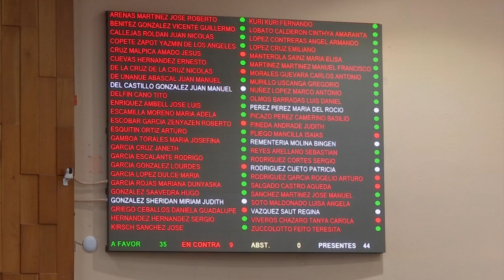Diputados aprueban presupuesto 2018 para Veracruz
Con 37 votos a favor, nueve en contra y cero abstenciones, este jueves en sesión plenaria, los diputados locales aprobaron en lo general y en lo particular, el Presupuesto de Egresos y la Ley de Ingresos del gobierno del estado para el ejercicio fiscal 2018, que asciende a los 113 mil 654 millones 552 mil 930 pesos, lo que representa el 11.4% de incremento con relación a este año.

Del total del presupuesto, 103 mil 850 millones 155 mil 808 pesos provienen de recursos federales, lo que significa el 91.4%; y de recursos propios son nueve mil 804 millones 397 mil 122 pesos, que es el 8.6%.